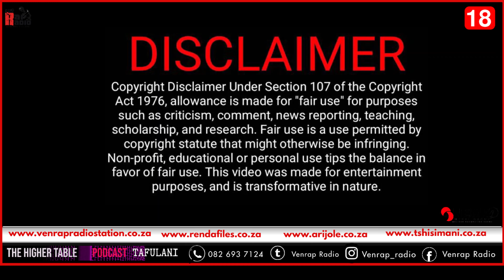Muleba - lilani music video shoot on the street of ha manenzhe riding donkey